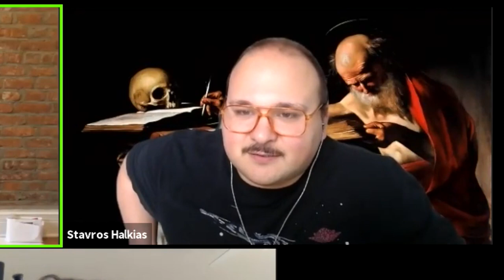The Chicago Bull (cumtown)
cum town